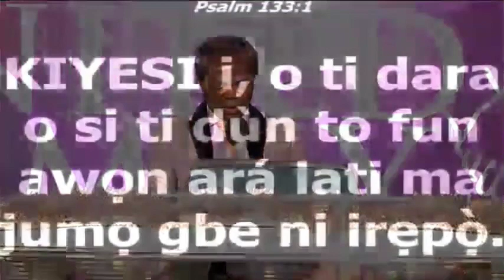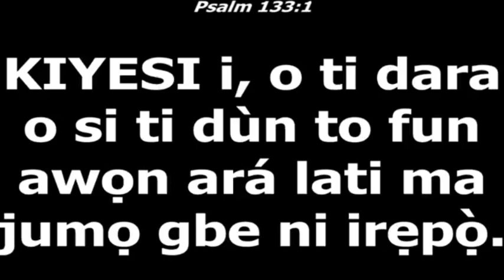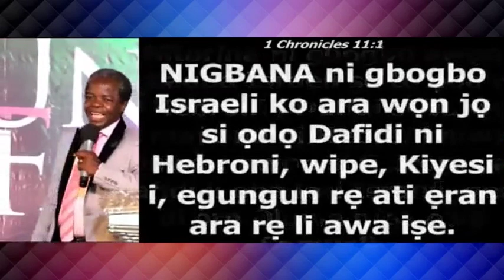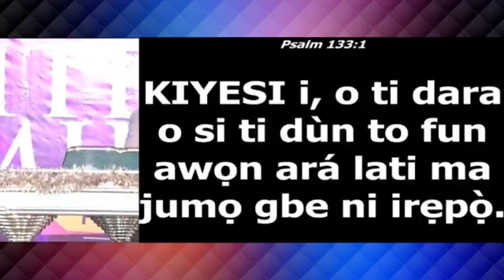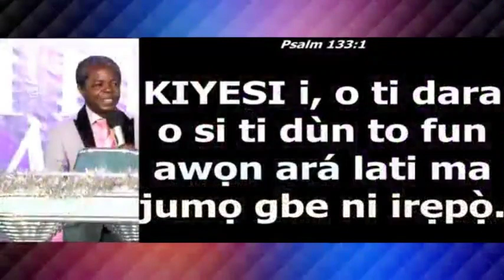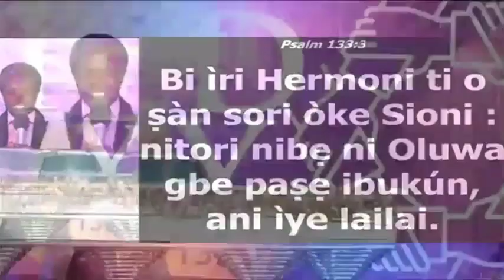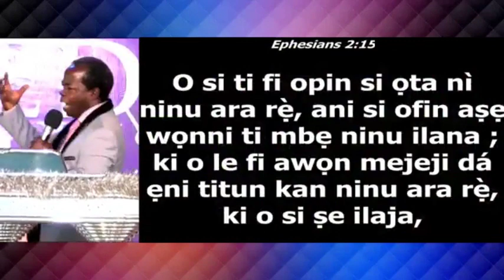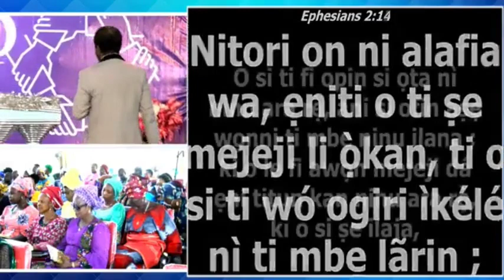Idile to wa ni Irepò | Revd. Mike Babatunde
Isepataki isokan ko se e fojufoda ninu idile. Isokan n ṣe ilọsiwaju pupọ. Ọlọ́run mọyì ìṣọ̀kan.

Mo ni idaniloju pe Olorun yoo bukun ile rẹ bi o ṣe n tẹtisi ise iranṣẹ yii ti akole rẹ ni 'IDILE TO WA NI IREPÒ'.

O le tẹle mi lori awọn ẹrọ media awujọ miiran fun opolopo ise iranse: